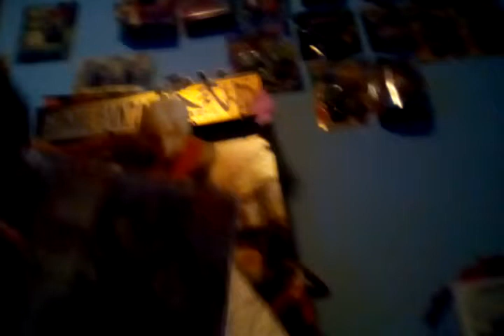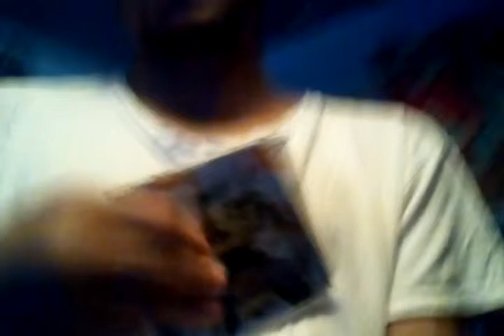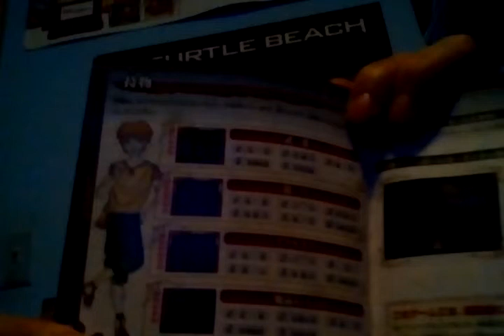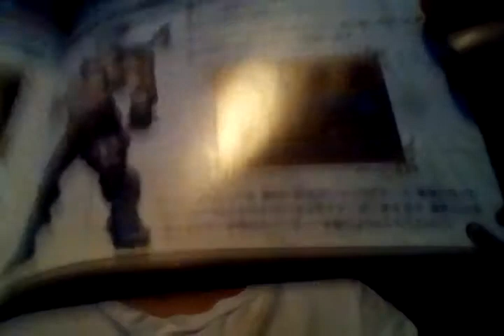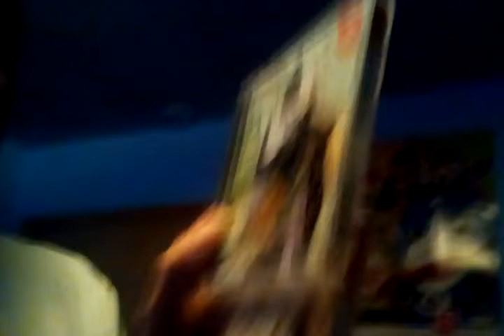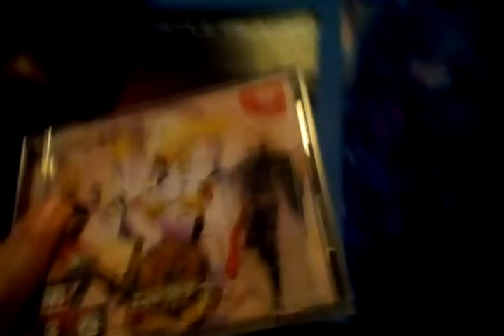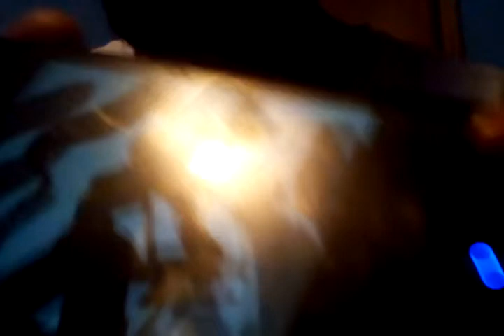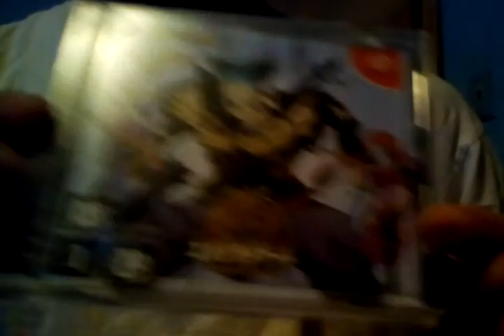Eldorado gate Capcom square enix why are you not remake the series game is fucking awsome